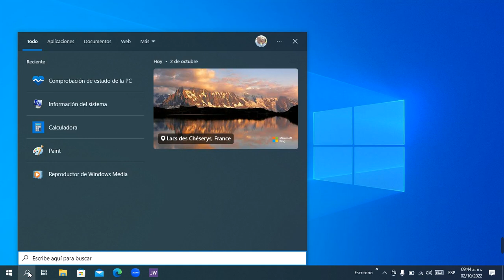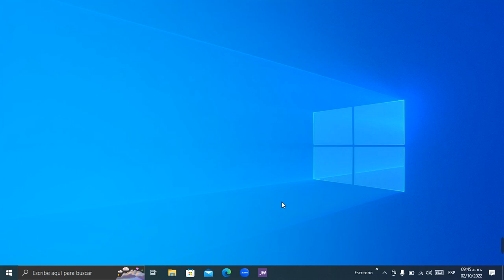Como Recuperar U Ocultar La Lupa De Buscar en Windows 10